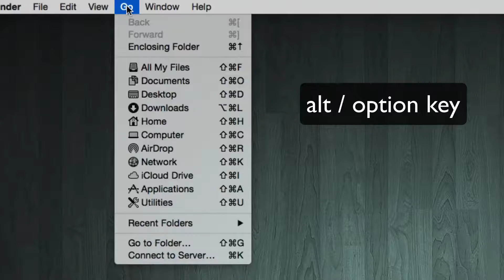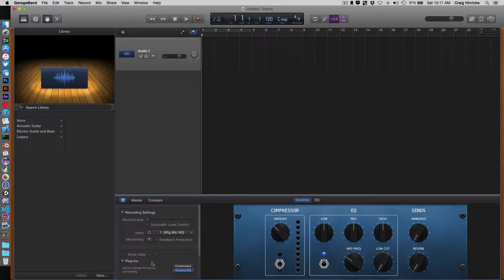How To Fix Audio Units Missing from GarageBand 10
An error can make some audio units not show up. This is a way to fix that in Garageband 10